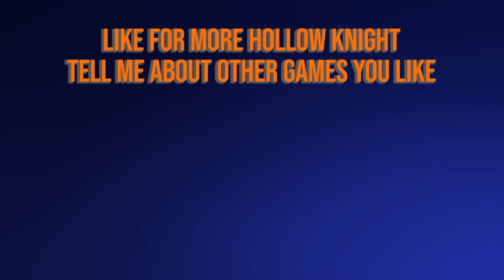Hollow Knight |EP 37| The Beast's Den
Captured by a creature of master stealth, we are cocooned in a crazy den hidden within a cultist layer! We must escape, while also stealing any cool treasure that may lay within!